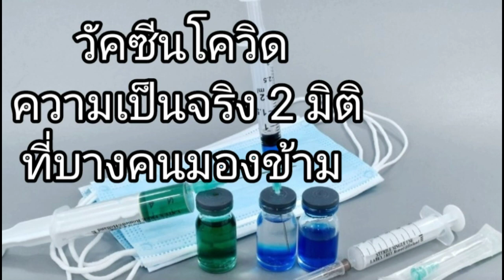วัคซีนโควิด ความเป็นจริง 2 มิติที่บางคนมองข้าม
เวลาพูดถึงวัคซีนเราต้องพูด 2 มิติ คือ มิติด้านการแพทย์ (คนตายน้อยที่สุดระบบสาธารณสุขไม่ล่ม) และ มิติด้านเศรษฐกิจ

ขอสรุปแบบชาวบ้านเข้าใจ เริ่ม!
ใครที่บอกว่าวัคซีนได้ช้าหรือไม่ได้ก็ไม่เป็นไรหรอก ขอแค่คนไทยล้างมือใส่แมสก็พอ นี่เข้าขั้นไร้เดียงสาเพราะอาจจริงคือไม่มีการระบาด แต่เชิงเศรษฐกิจจะเข้าขั้นย่อยยับแบบกู่ไม่กลับ